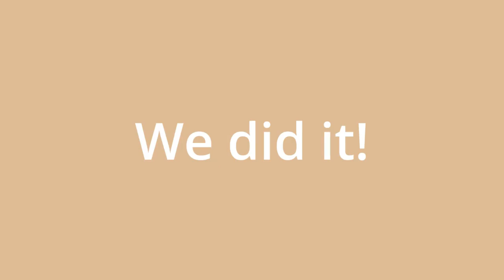Das neue EU-Renaturierungsgesetz ist in Kraft!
Der 18. August 2024 markiert einen für den Erhalt der Artenvielfalt und für besseren Klimaschutz entscheidenden Wendepunkt in Europa: Das EU-Renaturierungsgesetz zur Wiederherstellung natürlicher Lebensräume (Nature Restoration Law/NRL) tritt nach seiner dramatischen Verabschiedung im EU-Umweltministerrat in Kraft.

Über zwei Jahre haben wir gemeinsam mit mehr als 200 anderen europäischen Organisationen, unterstützt von einem breiten Bündnis bürgerschaftlichen Engagements mit mehr als 1 Million Bürgerinnen und Bürgern, Wissenschaftlern und Unternehmen, für das NRL gekämpft.

Der Weg war lang. Er war hart und er war verlustreich. Und am Ende hing alles an der Haltung einer mutigen Ministerin aus Österreich, die für die Natur und gegen ihre eigene Regierung stimmte.

Das NRL ist ein historischer Schritt für den Klima- und Artenschutz in Europa!